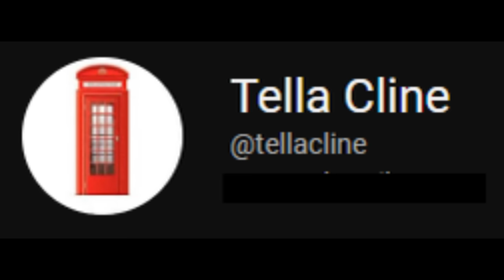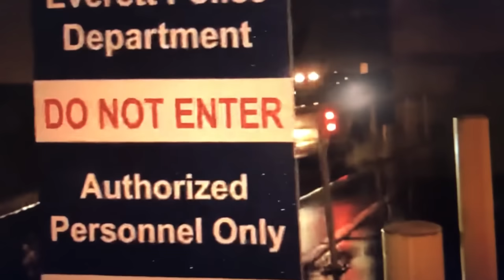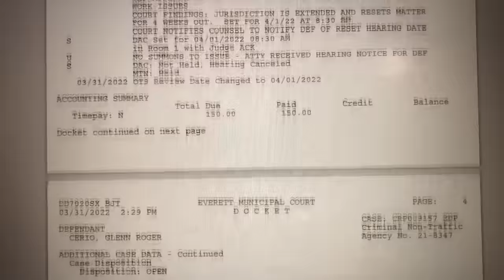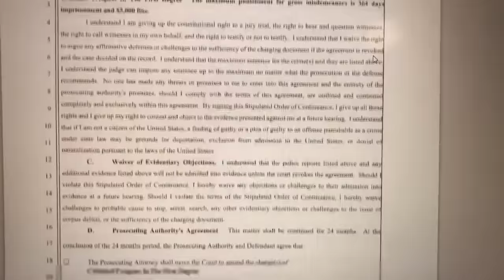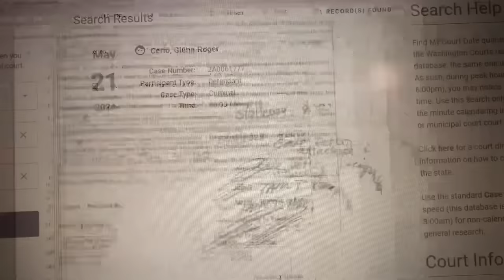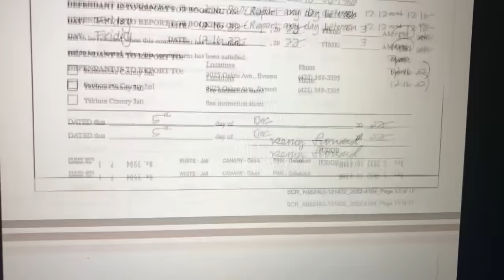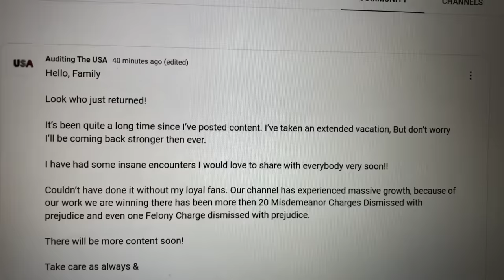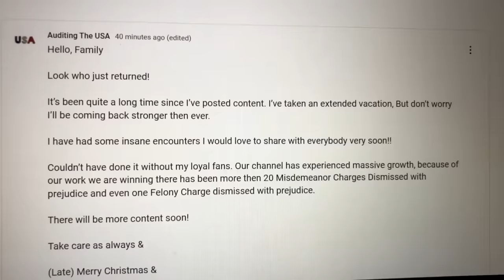PROBATION INFO ON GLEN CERIO, WHO IS TESTING THE WATERS TO SEE IF PEOPLE ARE STILL INTERESTED IN HIM